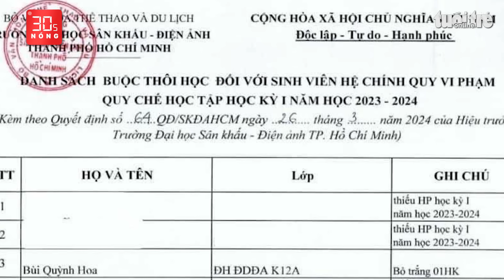Bản tin 30s Nóng: ‘Hot girl Bella’ lại bị công an truy tìm; Buộc thôi học hoa hậu Bùi Quỳnh Hoa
Bản tin 30s Nóng 30-3: ‘Hot girl Bella’ lại bị công an truy tìm; Buộc thôi học hoa hậu Bùi Quỳnh Hoa; Bắt nhóm người gây ra hàng loạt vụ trộm cắp tài sản ở Gò Vấp, TP.HCM; Bom lượn lợi hại ra sao khi Nga 'rải thảm' ở Ukraine?